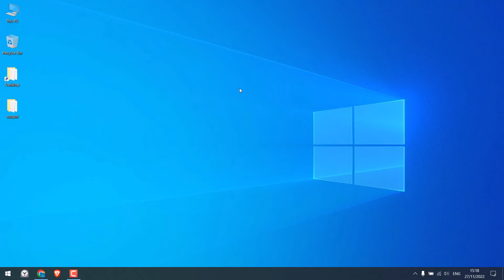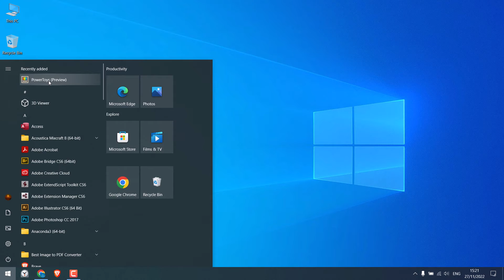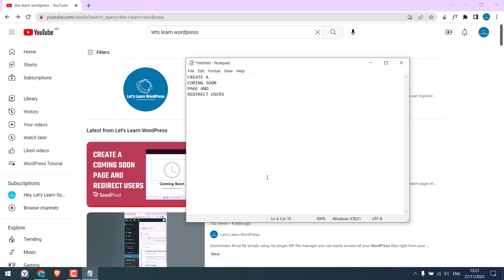How to copy text from your screen - any video (YouTube), image, or PDF for FREE? | Windows PowerToys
Try Tenorshare PDNob Copy Text from Image and PDF with Ease!

Without using any Chrome extension, learn how you can copy text from any video (offline or online including YouTube) or images on your Windows computer. We will be using a free application from the Microsoft store, which means it is reliable and there is no hidden cost at all.

This software works great on simple fonts while for smaller font sizes, you might have to make some edits. Despite the conversation may not be as perfect, it is indeed very useful. We have used it to extract text from images, PDFs,s and videos. We really hope this text extractor is useful to you.

how to copy text from youtube video,
copy text from youtube video,
how to copy text from video,
copy text from image,
extract text from video,
how to copy text from image,
how to copy text from image in laptop,
copy text from image in pc,
extract text from image,
how to copy text from image in pc,
how to copy video,
how to extract text from image,
how to extract text from video,
screen text copy app,
youtube video text copy